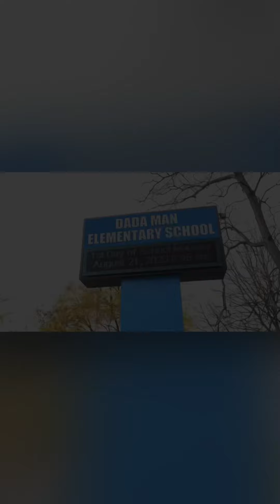Backstage with Mike Epps